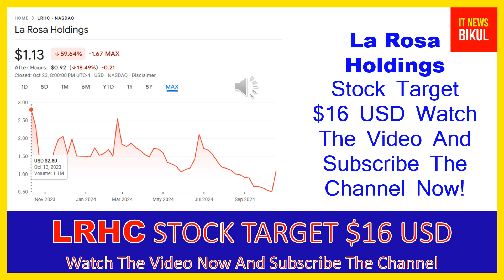LRHC Stock - La Rosa Holdings Stock Breaking News Today | LRHC Stock Price Prediction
LRHC Stock - La Rosa Holdings Stock Breaking News Today | LRHC Stock Price Prediction | LRHC Stock Target